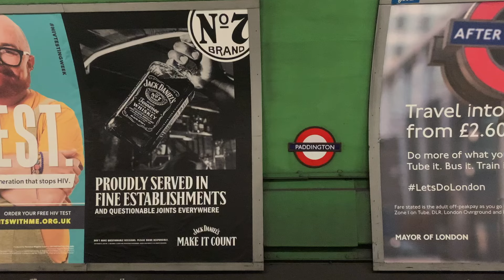just another girl who moved to london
I moved to London Townnnn

This is the beginning of a new chapter in my life and a new season on thelydshow. I am so excited to be in a new place and film this whole exeperience for you guys.